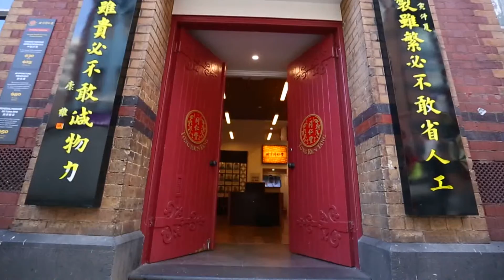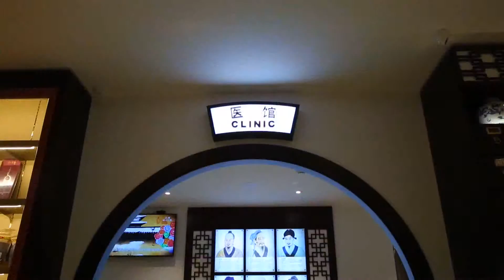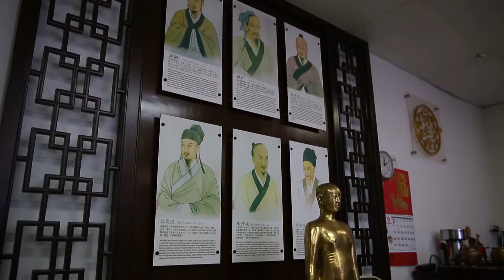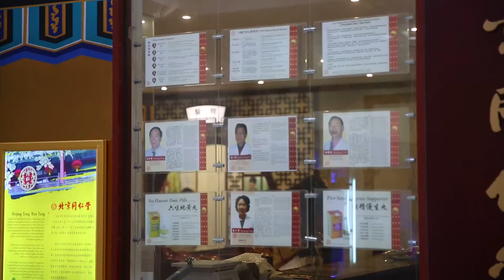北京同仁堂海外傳奇－澳大利亞（第一期）